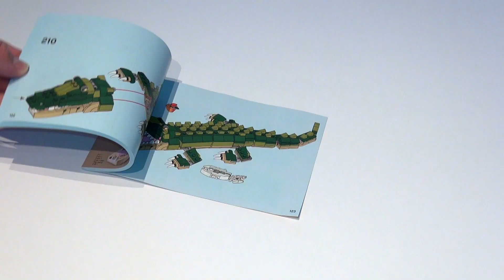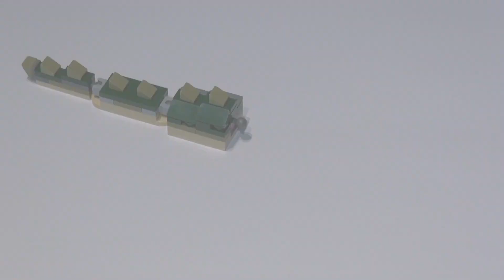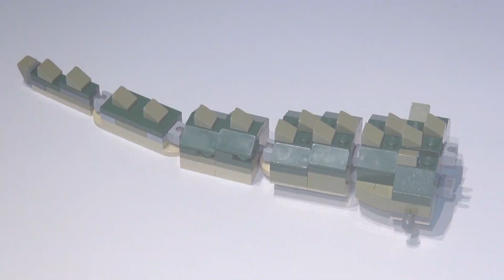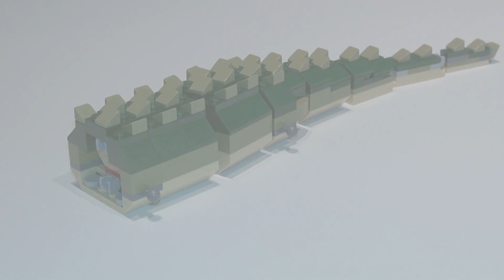LEGO Creator 3in1 Krokodil (31121) - Speed build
LEGO® Creator 3in1 Krokodil
454 Teile

Dieses LEGO® Creator 3in1 Set beinhaltet ein Krokodil mit beweglichem Körper und aufklappbarem Maul, sowie einen Vogel und eine Fischgräte.
Wahlweise lassen sich auch eine Schlange mit einer Maus oder eine Frosch mit einer Fliege bauen.

Mein Equipment

Kamera / Camera*

Stativ / tripod*